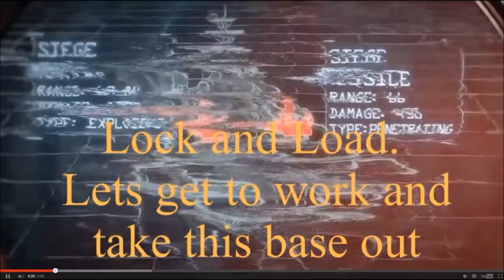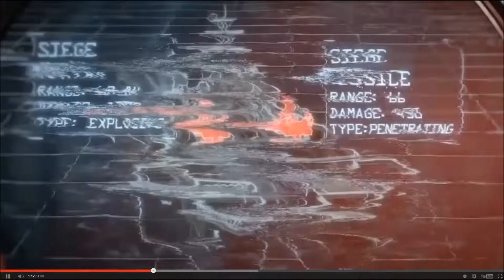WA Video Cry like a bitch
we have made 182 our Home Sector